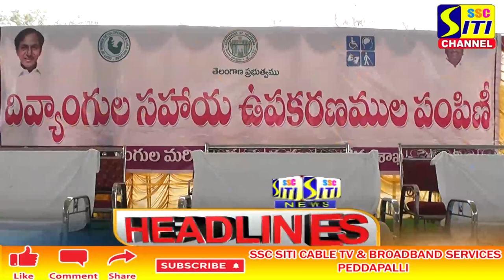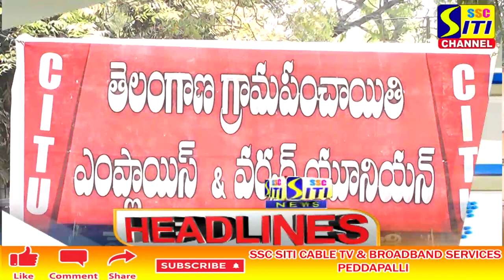SITI CHANNEL HEADLINES PEDDAPALLI 09-01-2022